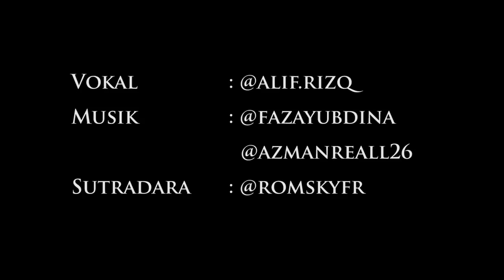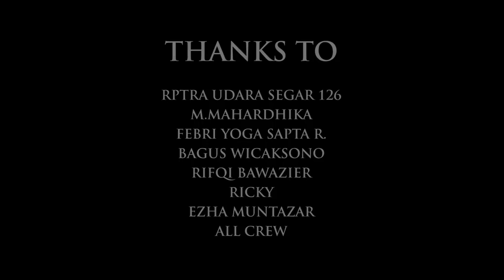Risky Syahputra feat Fazayubdina Dek Lastri DESPACITO COVER versi jawa